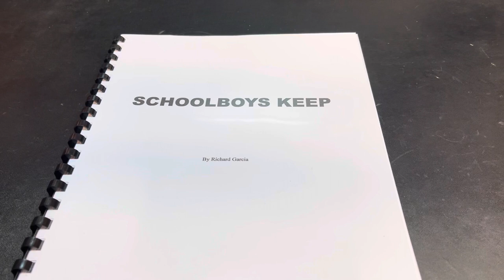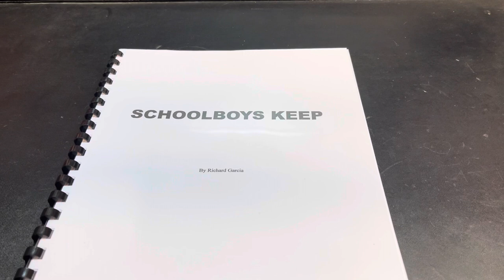SCHOOLBOY RICHARD GARCIA’S KEEP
This is just a quick and general review of Mr. Schoolboy Richard Garcia‘s keep. Definitely recommend this book. The material is applicable and should be implemented into all your current American Pi Bull Terrier registry sponsored LEGAL competitions￼.